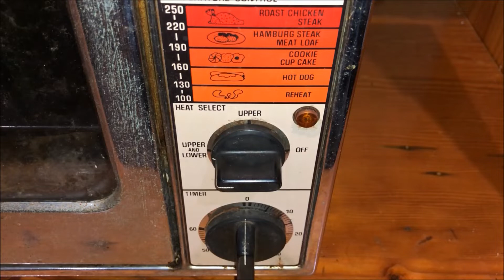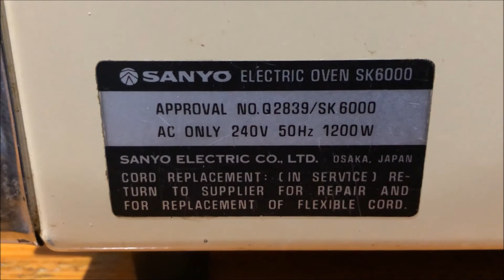Sanyo Electric 1200 W Oven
Sanyo Electric 1200 W Oven SK6000